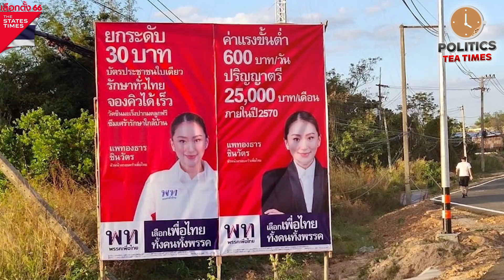คิดให้ดีก่อนกา...ระวังพรรคขายฝันด้วยตัวเลข!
ทุกพรรคยามนี้ ขายฝันด้วยสารพัดตัวเลข แต่คำถาม คือ ตัวเลขที่ขายให้กับประชาชนนั้น หลังเลือกตั้ง และพรรคขายฝันเหล่านั้นได้เป็นรัฐบาล จะสามารถทำได้จริง บนพื้นฐานความเป็นจริงแค่ไหน? ประชาชนต้องพิจารณาให้ดีก่อนจะกา...
🎤ดำเนินรายการโดย... 'ผศ.ดร. สุริยะใส กตะศิลา' คณบดี วิทยาลัยนวัตกรรมสังคม มหาวิทยาลัยรังสิต